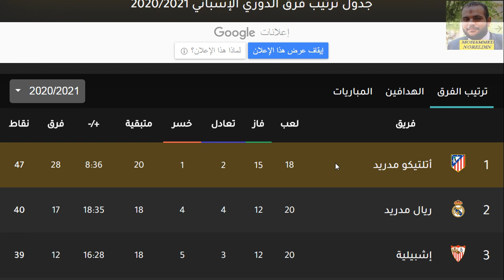موعد مباراة أتليتكو مدريد القادمة - اتليتكو مدريد وقادش في الدوري الاسباني في الجولة 21 وقناة ومعلق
موعد مباراة اتليتكو مدريد ولايبزيج التوقيت والقنوات الناقلة والمعلق
السلام عليكم ورحمة الله وبركاته أهلا وسهلا متابعيني الكرام ❤❤ لو حضرتك اول مرة تشرفني في القناة ياريت تعمل اشتراك وتفعل الجرس 🔔 ليصلك كل ما هو جديد 🌹🌹
مباراة اتليتكو مدريد القادمة
موعد مباراة برشلونة واتلتيكو مدريد اليوم والقنوات الناقلة والمعلق والتشكيل
تشكيلة برشلونة اليوم
معلق مباراة برشلونة واتلتيكو مدريد اليوم
القنوات الناقلة لمباراة برشلونة واتلتيكو مدريد اليوم
توقيت مباراة برشلونة واتلتيكو مدريد اليوم
برشلونة اليوم
جدول مواعيد مباريات اتلتيكو مدريد القادمة في شهر نوفمبر 2020 💥💣 جميع مباريات اتلتيكو مدريد القادمة